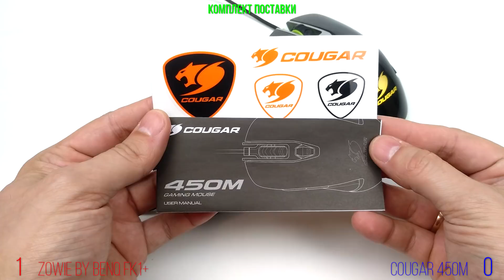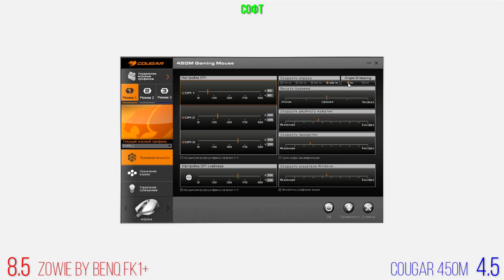VERSUS: Cougar 450m vs Zowie FK1+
Сравнение больших симметричных мышек Cougar 450m и Zowie Fk1+. Обе построены на основе сенсора 3310 и у обоих неплохая компонентная база, но кто кого круче?

Девайсы на обзор предоставлены магазином Place4.pro